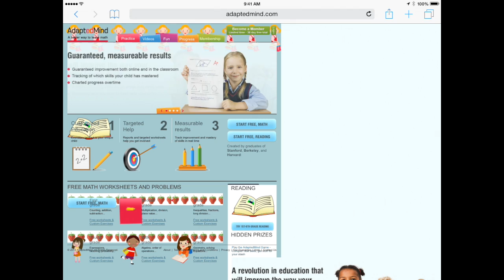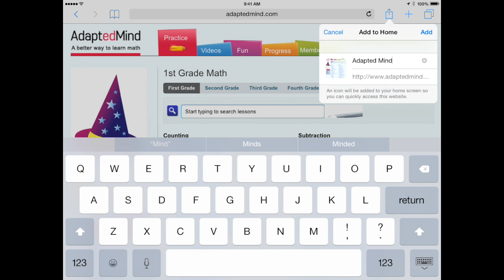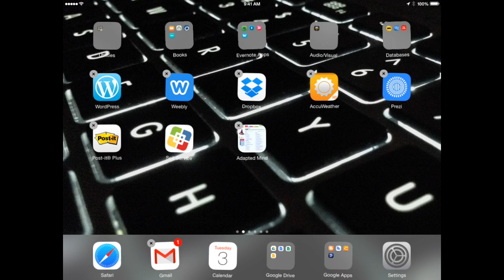HowTo - Create a Bookmark App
This tutorial will show how, on an Apple iOS device, to create a bookmark to a specific website/page and add it to the desktop as a app icon.